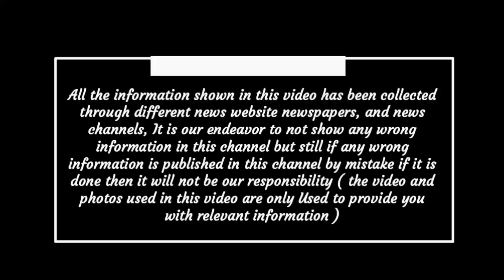Chhattisgarh latest news today